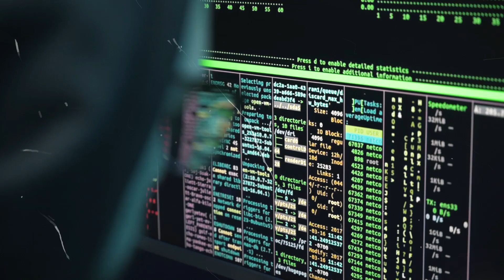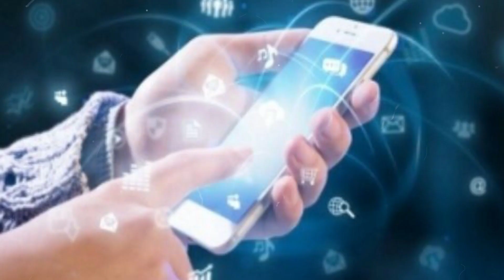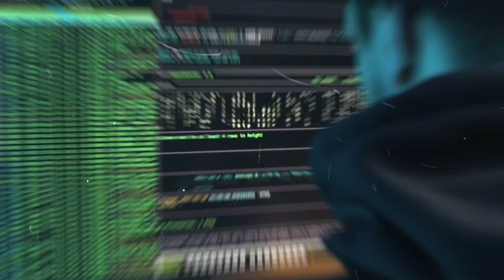WhatsApp यूजर्स हो जाए सावधान, हैकर्स ने अपनाया नया तरीका ! आ गया हैं WHATSAPP SCAM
WhatsApp यूजर्स हो जाए सावधान, हैकर्स ने अपनाया नया तरीका !